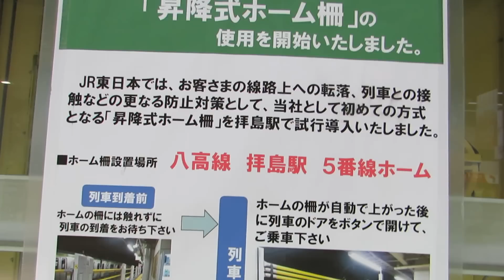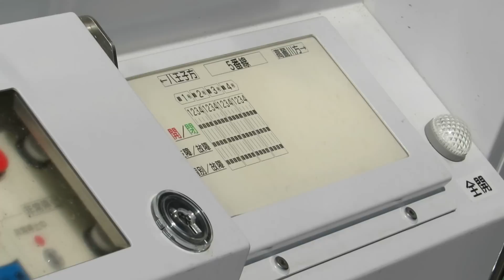ＪＲ八高線 拝島駅の昇降式ホーム柵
東日本旅客鉄道株式会社ホームページより

昇降式ホーム柵の試行導入について
ＪＲ東日本では、ホームでのお客さまの転落、列車との接触などの防止対策の一環として、山手線等へのホームドア導入を進めています。
当社ではこのたび、新たな方式として昇降式のホーム柵を八高線拝島駅に試行導入することとしました。
今後もホームにおけるお客さまの安全対策をはじめ、グループ安全計画２０１８に基づいた施策を着実に進めてまいります。

昇降式ホーム柵の特徴
・列車の発着に応じて３本のバーが昇降します。
・山手線のホームドアと比較して軽量であることからコストダウンが見込まれます。
・開口部を大きく取るため、扉位置が異なる車種などにも対応が可能になります。